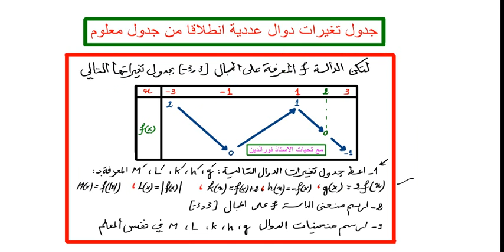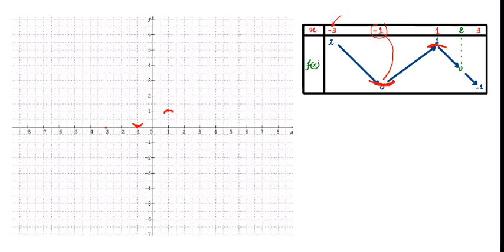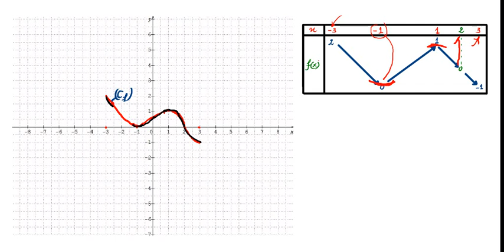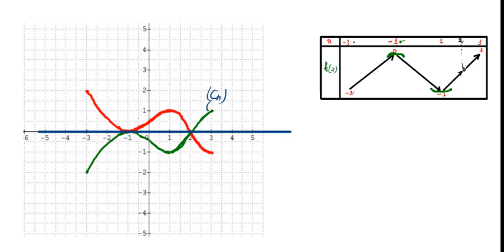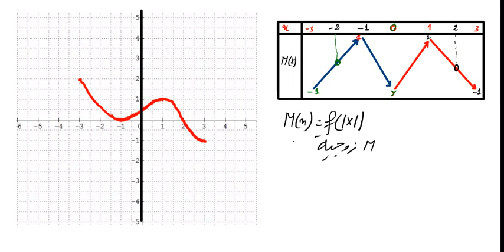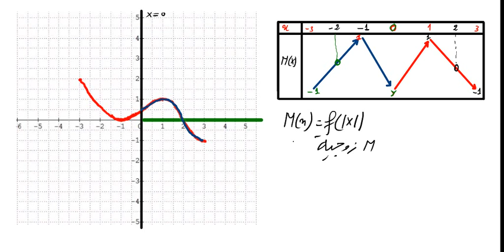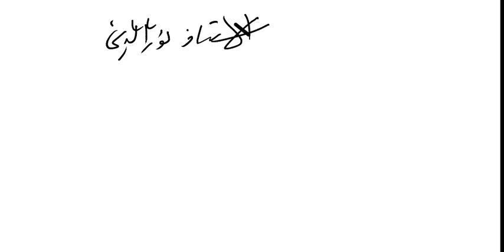جدول تغيرات دوال عددية انطلاقا من جدول معلوم (سنة ثانية )